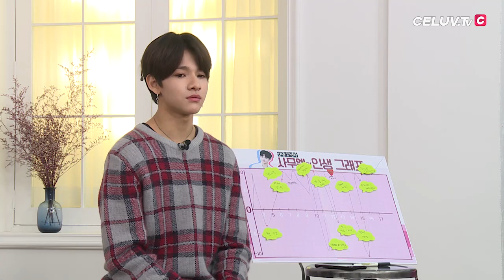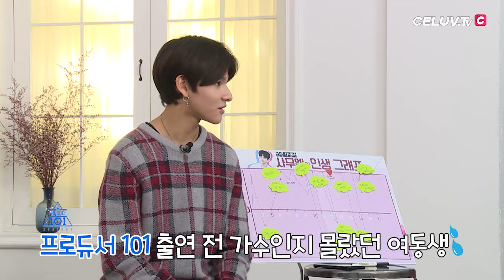[Celuv.TV/셀럽티비] 사무엘 가족 에피소드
단, 채널의 출처(URL주소 포함)를 명확하게 한 경우 허용 합니다.
   출처를 표기하지 않은 유튜버 발견 시 신고 조치 됩니다.